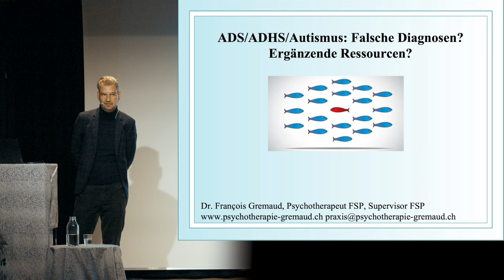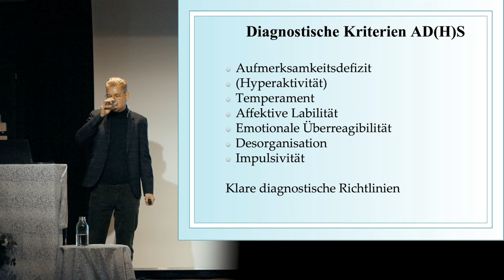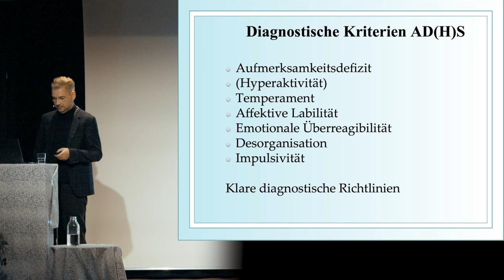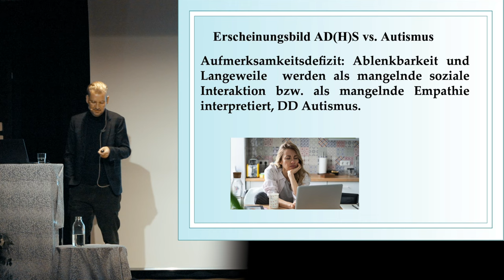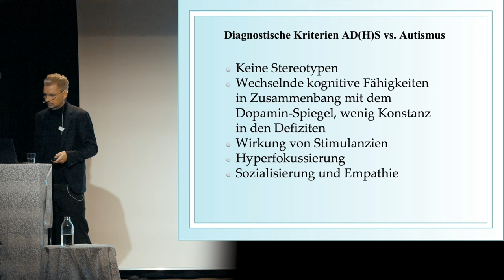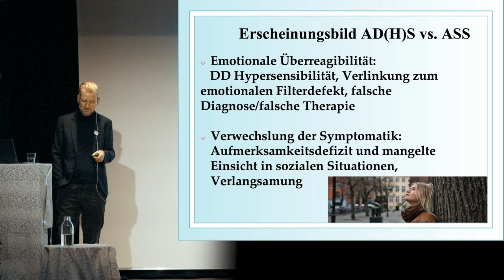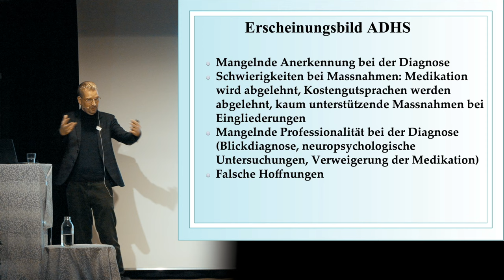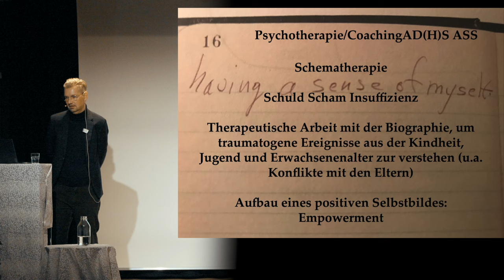ADHS / Autismus Dr. phil.François Gremaud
ADS/ADHS/AUTISMUS: Falsche Diagnosen? Ergänzende Ressourcen?